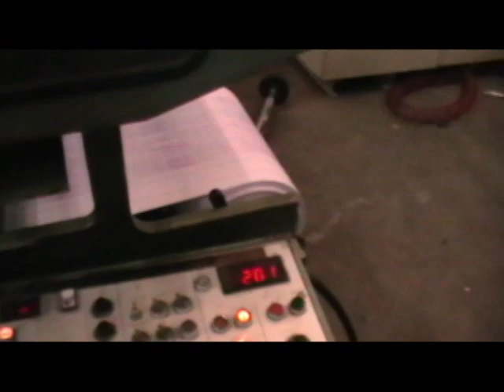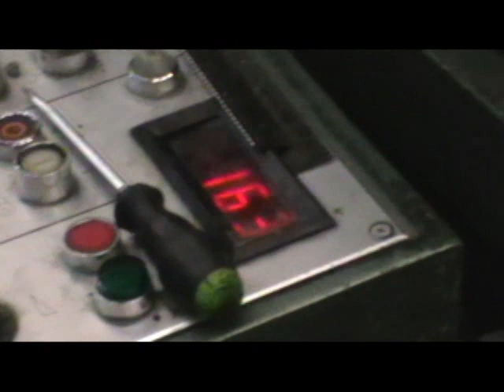Müller Martini Progress 2c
2 colours, roll-roll, roll-fold